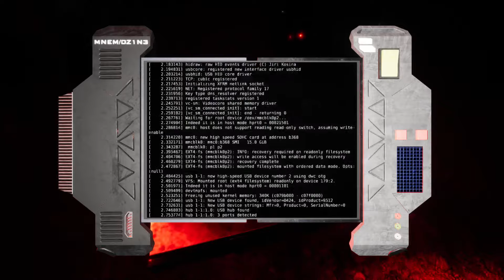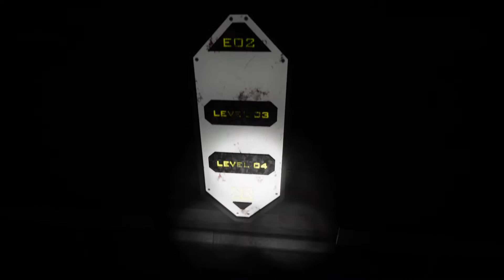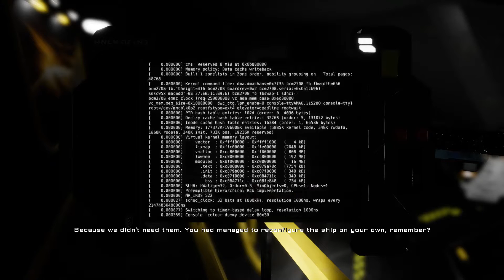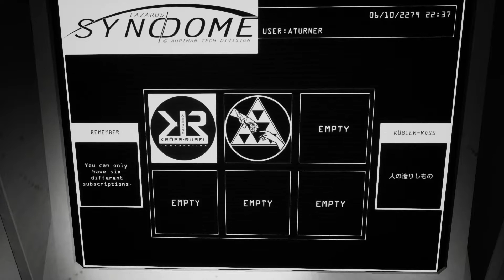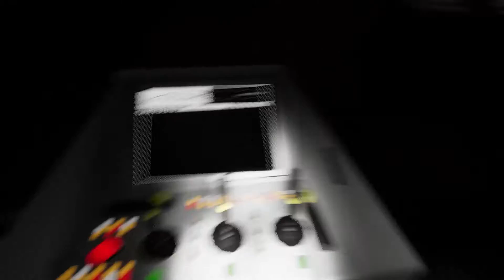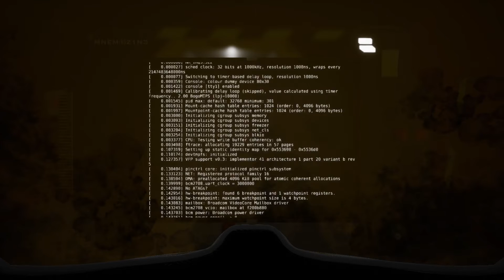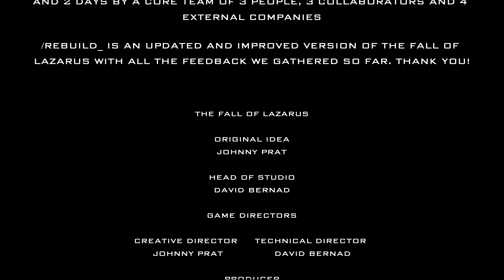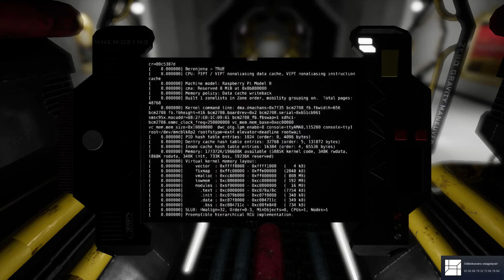The Fall of Lazarus (gameplay pl) - odcinek 6 | Żegnaj, Lazarusie!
The Fall of Lazarus to gra polegająca na eksploracji i łamigłówkach z perspektywy pierwszej osoby. Głęboko narracyjna tajemnicza gra science fiction oparta na eksploracji opuszczonego statku kosmicznego, traktująca o odkupieniu i drugiej szansie.
Gracz wciela się w członkinię załogi USSC Lazarus, obudzoną ze snu kriogenicznego bez wspomnień, a nawet bez imienia, w pozornie porzuconym statku kosmicznym z ładunkiem. Ale bohaterka nie jest sama, jest też Hybris, sztuczna inteligencja, która dowodzi statkiem. Kim jest „bezimienna”? Co tam robi? Czym jest Czarny Sześcian?